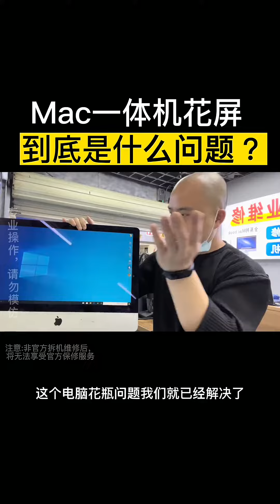Mac蘋果一體機花屏維修#蘋果一體機維修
光头哥电脑维修